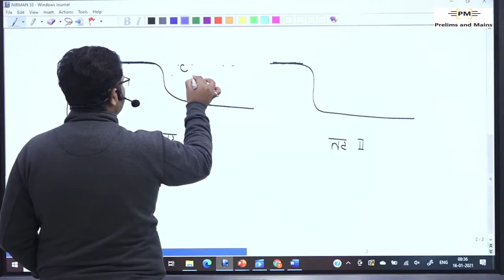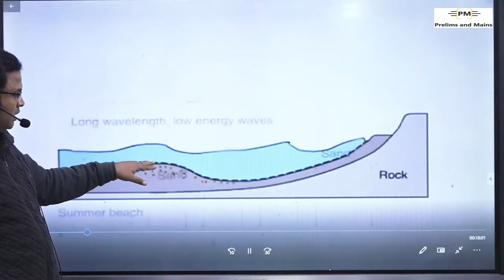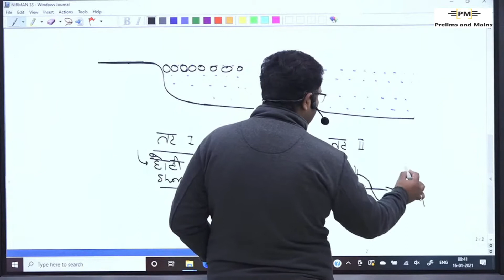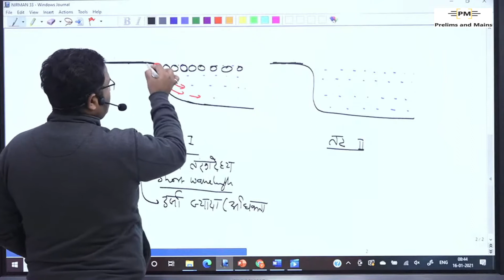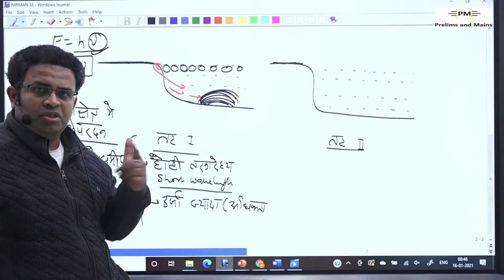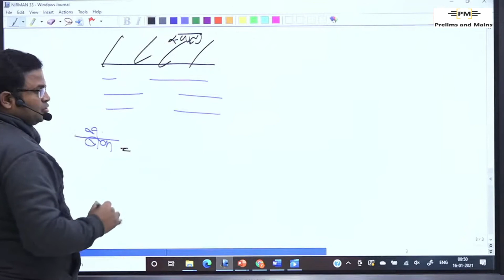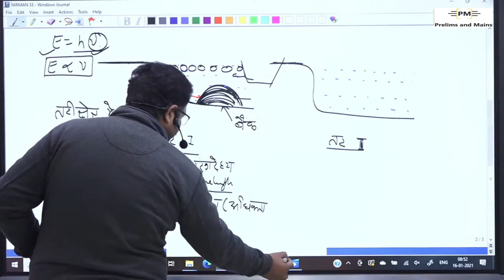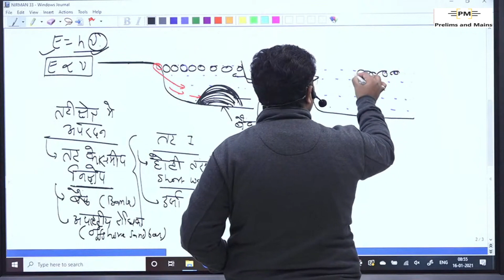Coastal Landform Complete 2of15